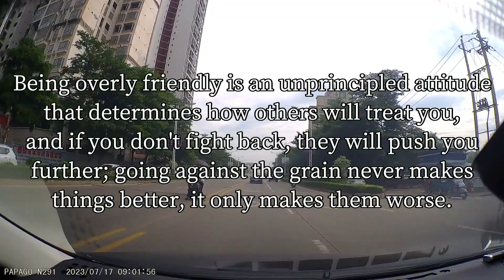Any relationship that requires you to go to great lengths to...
I hope the video can inspire you to face life positively and live bravely.

quotes20240106